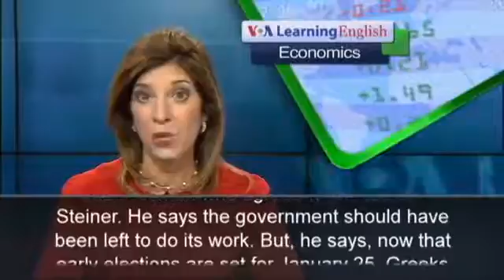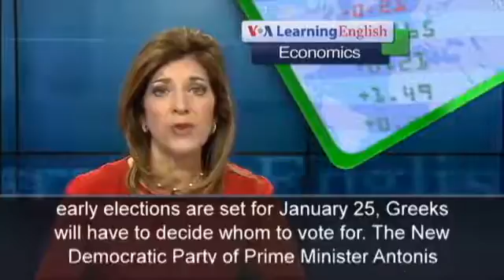Greeks Prepare for Early Elections